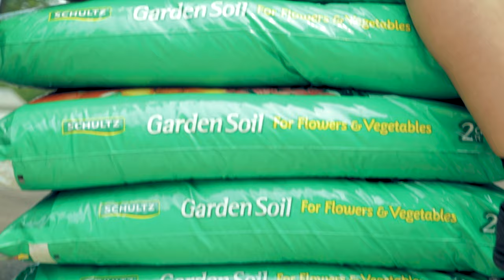An Elaborate Solution to a Simple Problem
Camera I use

Lenses I Use

Drone NDs

Gimbal I use

Lights I use

Material List:
Cedar
2 4x4x8'
7  5.25"x8' Deck boards
4 2x4x8'
1 2x4x10'
3 2x2x10'

Hardware:
2 Heavy Load Swivel with Brake plate Casters
2 Heavy Load Fixed plate Casters
2'x10' Hardware Cloth (Base Mesh)
3'x50' Roll of landscape fabric
3" Deck Screws
2-1/2" 16-Gauge Straight Finish Nail